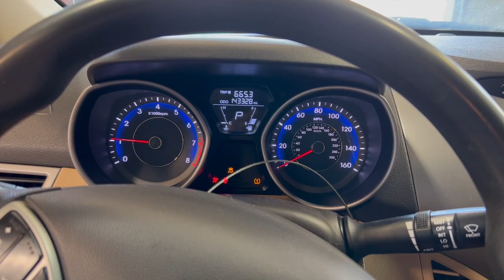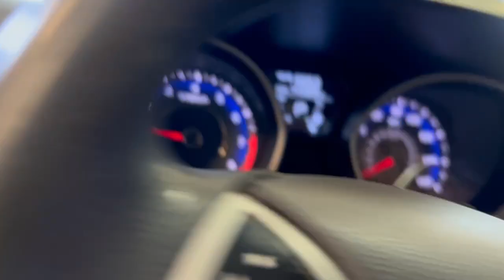FOR SALE - 21K1217 - 2012 HYUNDAI ELANTRA - 1.8L ENGINE